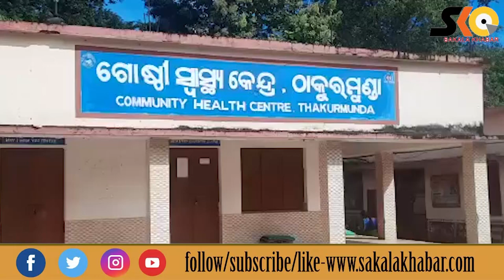ସାମ୍ନାକୁ ଆସିଲା ସରକାରଙ୍କ ଅପାରଗତା,ଖଟିଆରେ ବୁହା ହେଲେ ଗର୍ଭବତୀ, ରାସ୍ତାରେ ଜନ୍ମ ହେଲା ଶିଶୁ